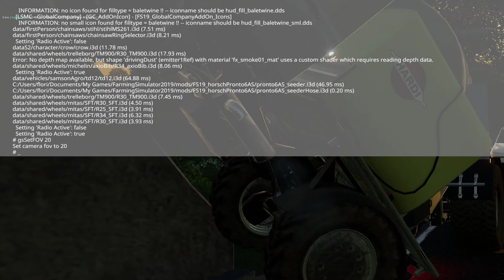LS19 - Gemeinde-Rade #007 | Schwerer Unfall am Tunnel | FS19 | Let's Play [HD]